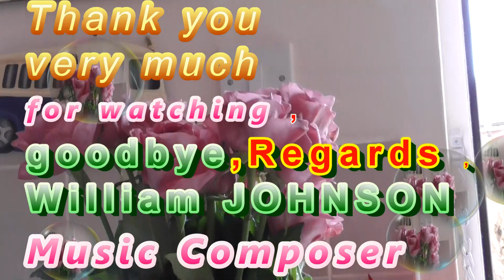NO SMOKING&NO ALCOHOL R IN MY MIND by William JOHNSON Music Composer Video 1667 UK 221221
Hello , I as William JOHNSON  Born on 4th April 1956 and as One of the Greatest Universal(International) Music Composer composed (Created) this Music Video No.1667 and upload on Wednesday , 22nd December 2021 and hope You like it .
The Title of my Music Video No.1667 : ( ""  NO SMOKING&NO ALCOHOL R IN MY MIND by JOHNSON Music Composer Video 1667 UK 221221 "") .
Some of my Music (Melodies ) composed without  any rehearsal and hope still good enough for your to hear and enjoy them, Thanks so much for your kind watching and listing to my Music Videos .
Just Let you Know kindly that as I am Still Official Member  of Music ion Union in North West of England (United Kingdom) and Just in case I reserve my All Copyrights For Music Videos and my Future Life Story .
I would like to express my best Thanks to those whom kindly Watched and left very Kind message (comment) in the Past on Google Plus which Sadly closed Down in about April 2019 .
I would like to express my best Thanks to my all Music Fans whom watched and still Watching my Music Videos and for any kind , Positive comments (Message)  left on the Bottom of my Music Videos .
Some Titles of my Music Videos Hopefully might be kind and Good Reminding to my Music Fans and others to think deeply about it and hope My Music Videos bring more people together to be saving and caring for the Life of Each other and make sure to Help those whom humanly are in Special Needs and helping those whom sadly are of Victims of Natural disasters and helping those are sadly victims of Crime and helping those sadly Victims Rare Disease .
I also hope that those kindly watch and enjoy my Music Videos could be reminding to others to make sure Rare Animals saved for Now and Future Generations coming. Thanks so much .
I also Hope those Watching and enjoying my Music Videos to be kindly reminded to themselves and kindly reminding to others in order to Keep clean ,safe all River , Lake and sea  and keep them all Clean  as soon as Possible  and also make sure Reduce(minimised as Possible ) Air pollution to as soon as possible .
I also hope those watching my Music Videos and remind to  others make sure bring permanent Peace to all places on this beautiful Earth Planet and make sure to Make this Earth Plant remain Safe and Great for the Current people and coming Future Generations .
Finally if missed something to mention here ,surely might be included on Music Videos ( Tiles and Explanations under my Music videos .
Again and Finally I hope you enjoy my all Music Videos and if you decided to make any kind ,Positive Comment (message ) , I shall try respond as soon as possible and as soon as I can specially due to my Very special circumstance such as my Physical Mobilities and my Other Personal Circumstance , if missed any responding , Please Excuse me and I will try to respond if Can eve if delayed to respond.
Some of you might taken kind notice  with all good respect to all you that my English Accent might be Foreign and my English Grammar in here might not be Advance and as I confirm that I was not born and Raise in United Kingdom , However Despite I legally Hold British Nationality. Passport  and I also confirm that currently do not Hold Duel Nationality due to my very special personal Circumstances and You might Excuse me at stage if I might not oblige to explain where I was originally born due to some of my very special personal Circumstances .Many thanks for your kind reading my this long Explanation under my Music Video or Videos  and I am sorry if my Explanation is  very long detailed.
Just in case , I am so sorry for any Printing Error on this Video and or on any other Music Videos of Mine .
I filmed this Video  very long ago in England , United Kingdom.
With my best Kind Regards, Goodbye for now,
William JOHNSON Music composer ,
United Kingdom , England ,Cheshire  , Wednesday , 22nd December 2021